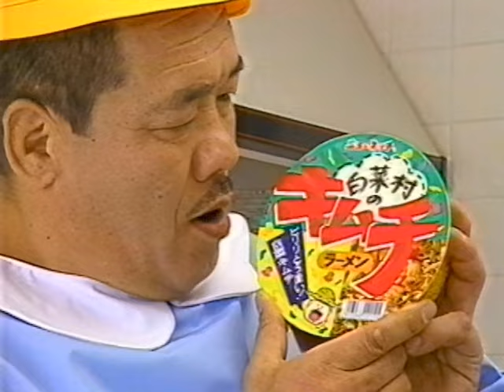ニュータッチ 白菜村のキムチラーメンCM 藤原喜明